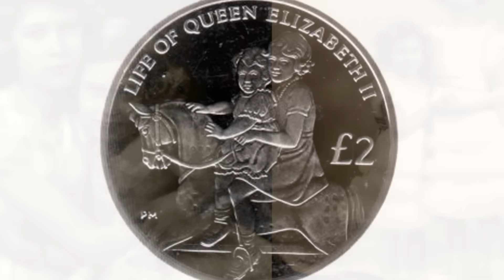Woman and Time: Princess Margaret. Before and After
Princess Margaret: daughter, the younger sister, women, wife, mother, socialite, trendsetter...  Rebellious Princess Margaret Rose.